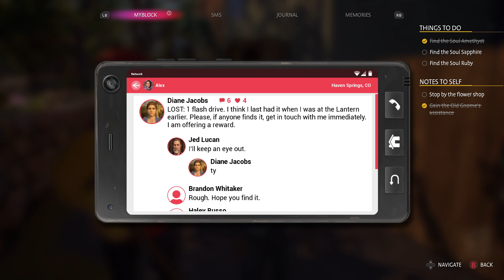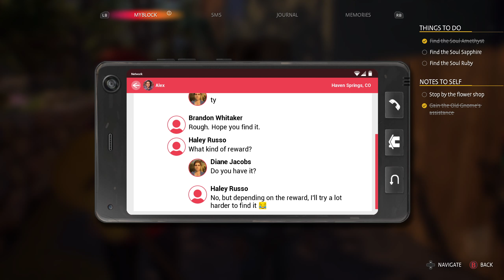Life Is Strange: True Colors (Chapter 3 - Monster or Mortal - part 5)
GPU: GeForce GTX 1080 Ti
CPU: Intel Core i7-6700K CPU @ 4.60GHz
Memory RAM: 16 GB DDR4
1440P